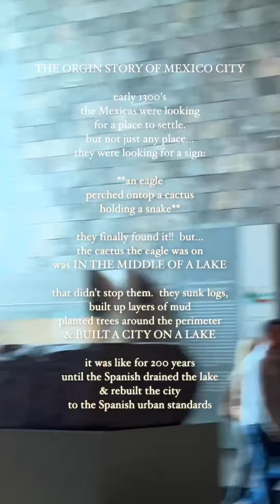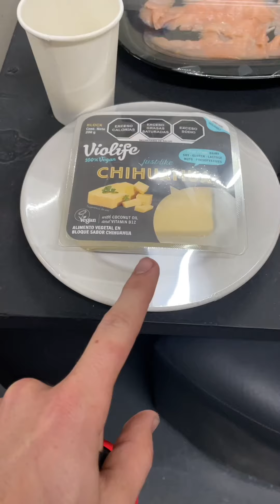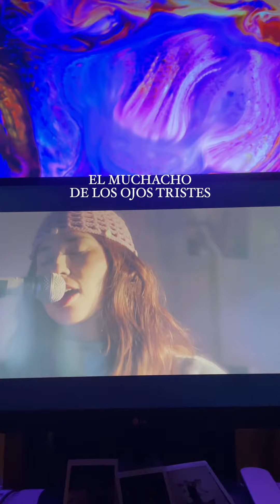4:30am in mexico city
half•alive goes to mexico city for the first time.  heres what it looks like

March 28 - San Diego, CA @ House of Blues
March 29 - Phoenix, AZ @ The Van Buren
March 31 - Austin, TX @ ACL Live - Moody Theater
April 1 - Dallas, TX @ House of Blues
April 2 - Houston, TX @ House of Blues
April 4 - Orlando, FL @ House of Blues
April 5 - Atlanta, GA @ Tabernacle
April 6 - Nashville, TN @ Marathon Music Works
April 8 - Charlotte, NC @ The Fillmore
April 9 - Philadelphia, PA @ The Fillmore
April 11 - Boston, MA @ Roadrunner
April 12 - Brooklyn, NY @ Brooklyn Paramount
April 13 - Silver Spring, MD @ The Fillmore
April 15 - Detroit, MI @ St. Andrew’s Hall
April 16 - Toronto, ON @ Danforth Music Hall
April 18 - Columbus, OH @ KEMBA Live!
April 19 - Madison, WI @ The Sylvee
April 22 - Minneapolis, MN @ The Fillmore
April 23 - Kansas City, MO @ The Truman
April 25 - Denver, CO @ Fillmore Auditorium
April 26 - Salt Lake City, UT @ The Union Event Center
April 29 - Seattle, WA @ Showbox SoDo
April 30 - Portland, OR @ Roseland Theater
May 2 - Los Angeles, CA @ Hollywood Palladium
May 15 - Prague, CZ @ ROXY
May 16 - Munich, DE @ Theaterfabrik
May 18 - Berlin, DE @ Metropol
May 19 - Hamburg, DE @ Große Freiheit 36
May 21 - Cologne, DE @ Live Music Hall
May 22 - Paris, FR @ La Cigale
May 23 - Utrecht, NL @ TivoliVredenburg - Ronda
May 25 - Birmingham, UK @ O2 Institute Birmingham
May 26 - Glasgow, UK @ SWG3 Galvanizers
May 27 - Manchester, UK @ O2 Ritz Manchester
May 29 - London, UK @ Roundhouse
June 18 - Perth, AUS @ The Rechabite
June 20 - Melbourne, AUS @ Northcote Theatre
June 21 - Sydney, AUS @ Roundhouse
June 22 - Brisbane, AUS @ Princess Theatre